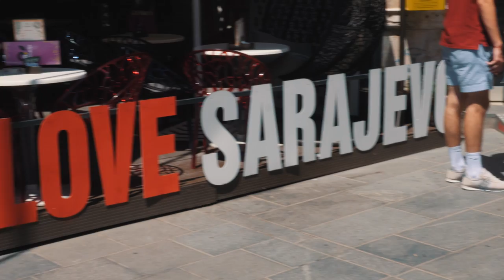Narcis i Žera / Dobro Jutro Sarajevo (OFFICIAL SINGLE)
Single (2022)